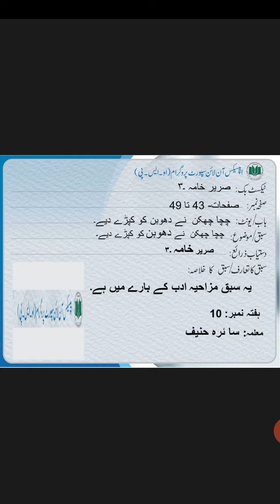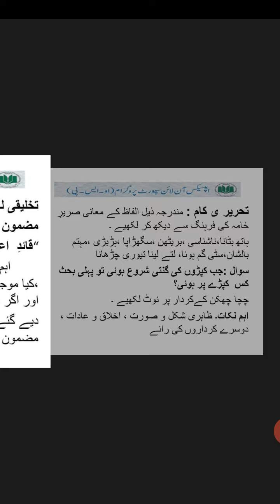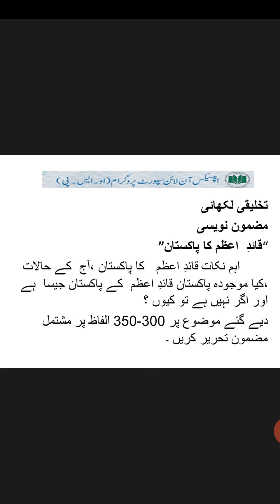Class-VIII-Urdu-Week-10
•چچا چھکن نے دھوبن کو کپڑے دیے
(صفحات 43 تا49)